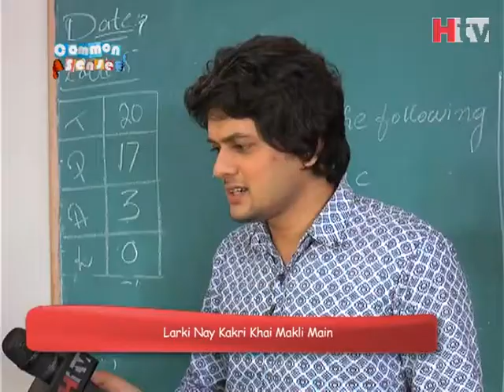Common Sense | Episode# 111 | Part 9 | HTV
Host Azhar Ali goes around the town in an effort to showcase your common sense. From tongue twisters to simple riddles to everyday observances, this show tickles your funny bone while forcing you to think creatively. Being an interactive road show, Common Sense engages live audiences in everyday situations. What is the one thing you cannot dry in the sun? Tune in to find out. From tongue twisters to simple riddles, this show tickles your funny bone while forcing you to think creatively.